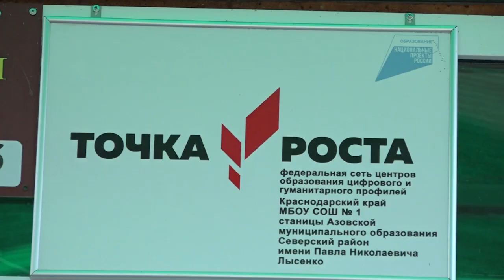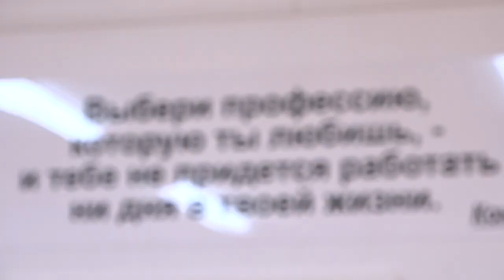Открытие центра Точка Роста в Азовской школе №1